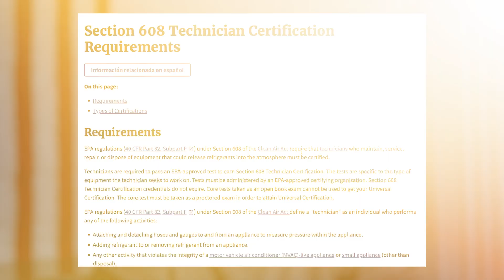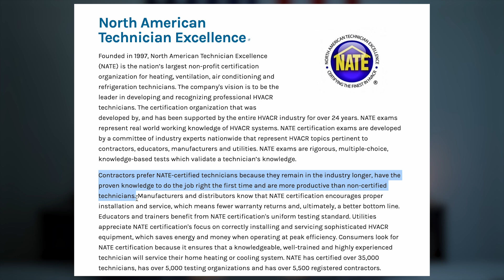Become an HVAC Tech in 2025 with Online HVAC Training!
Austin educates  on how to become an HVAC technician in 2025 using online HVAC training!
Online HVAC Training - How to Become an HVAC Technician

I highly recommend Preppy for becoming job-ready as an HVAC technician in 6 months or less. Here are the key benefits:
100% Online & Flexible - The HVAC Technician Certification Program is entirely online and self-paced. Access your training anytime that works for you, without fixed class schedules.
Comprehensive Training - Learn through engaging presentations, videos, animations, and 3D simulations. The immersive program thoroughly prepares you for an HVAC career.
Accredited Certificate - Upon completion, receive a Certificate of Completion from an accredited non-profit university.
Industry Certification Preparation - The program equips you with skills needed for essential certifications: EPA Section 608 and NATE entry-level certification, preparing you to become a Certified HVAC Technician.
Hands-on Experience - Gain practical experience through an included externship opportunity at a local business or organization.

🛠️ What trade best suits you? Take the free trade quiz 👉🏼

QUESTION - Have a question about how to get started in a blue collar trade? Drop in comments!

Blue Collar Edu is here to; expose, teach & educate about the opportunities that are in the blue collar trades.

About - In this video explains how you can get started in the HVAC industry & become an GVAC technician in 2025 by doing online HVAC certification training!

Chapters ⏰
00:00 - Intro
01:04 - What is an HVAC Tech
05:18 - HVAC Requirements
09:00 - HVAC Training
12:00 - HVAC Online Training